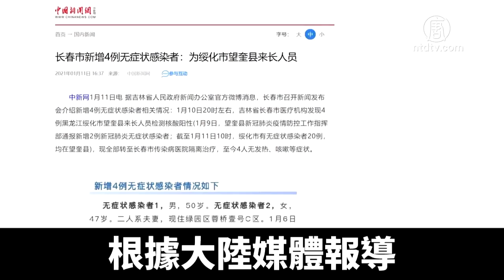中國各地疫情緊張 警察防疫手段如抓狗｜@ChinaBreakingNewsTV ｜20210113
河北石家莊中共病毒肺炎確診病例越來越多，現在又傳出已經跨省傳播，包括武漢在內。網友上傳的視頻，一名疑似發燒的路人，執意開車離去，結果遭警察如臨大敵般的圍住，拿網子套住民眾的頭部，警察的行動可以看出防疫的緊張程度。

➡ 應對FB言論審查，新唐人亞太電視在MeWe成立新粉專了！